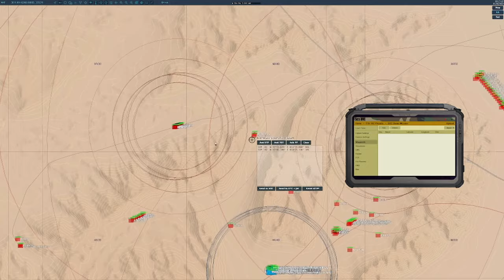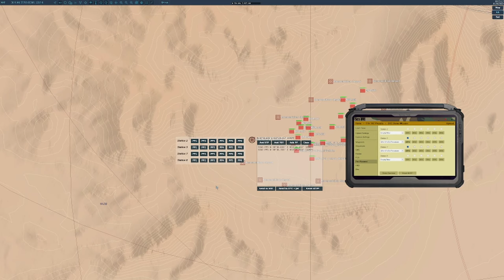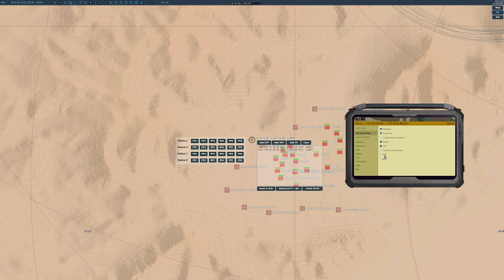DTC Setup Video Update Version 7 HD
This updates my latest DTC for DCS video to HD Quality